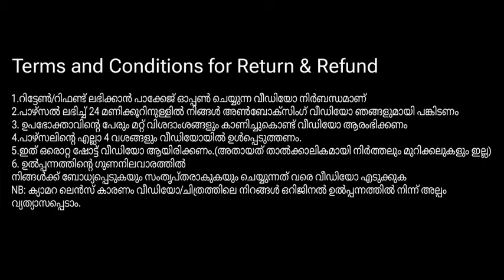Jacket കുർത്തികൾ കണ്ടാലോ 🤩🤩🥳 anikadesigns!a compl fashion destination ✨✨